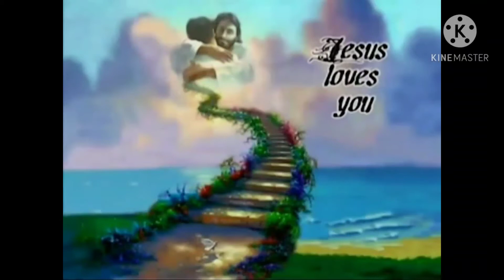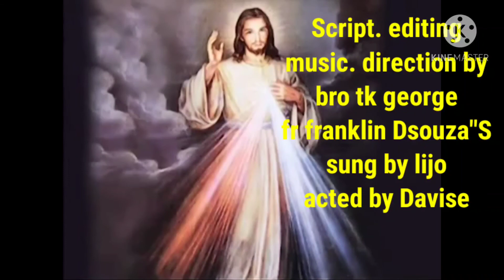ದೇವರ ಕೃಪೆ ಒಂದಿದ್ದರೆ ಸಾಕು,,, ಬ್ರದರ್ ಟಿ ಕೆ ಜಾರ್ಜ್,,,,,,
FR Franklin D'Souza ಅರ್ಪಿಸುವ

ದಯವಿಟ್ಟು ಶೇರ್ ಮಾಡಿ
ನಮ್ಮ ಅಗತ್ಯಗಳಿಗಾಗಿ ಪ್ರಾರ್ಥಿಸಿರಿ
ಖಂಡಿತವಾಗಿ ನಿಮ್ಮ ಕುಟುಂಬಗಳಿಗಾಗಿ
ನಾವು ಪ್ರಾರ್ಥಿಸುತ್ತೇವೆ,

ಸಹೋದರ ಕೆ ಜಾರ್ಜ್